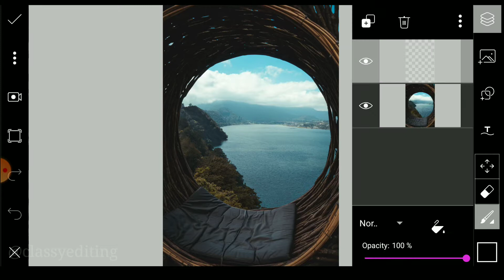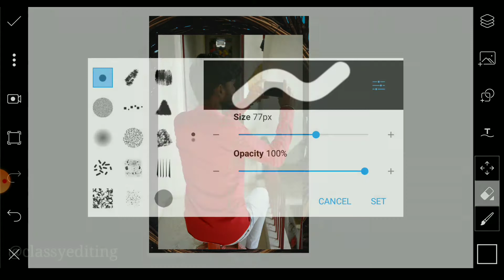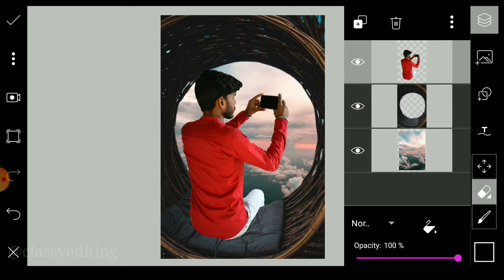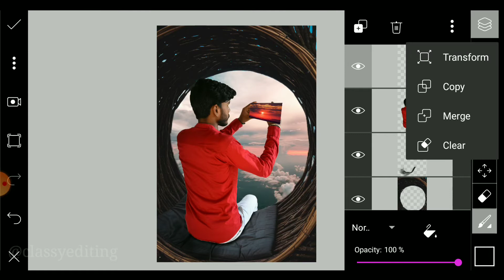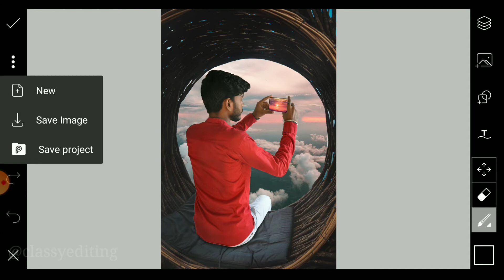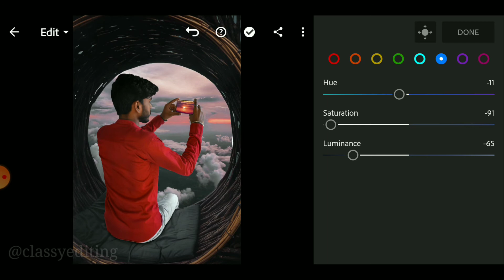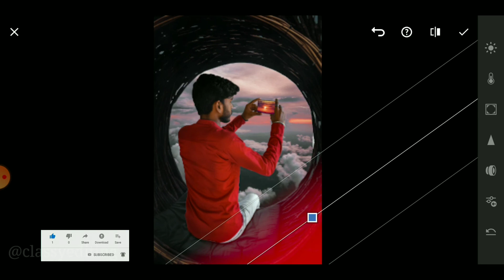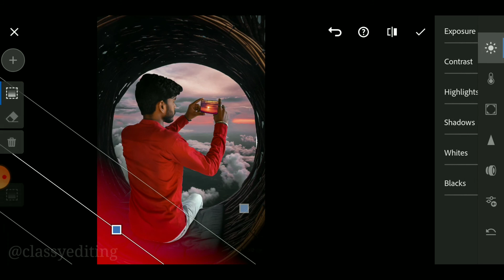Realistic🔥 Photo Manipulation Editing In Picsart | Background Change | Creative Photo Editing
Hello Friends
I hope you had enjoyed.
|| Social media ||

|| Background Images ||

Music credit

                                                 By:-  Pradyuman Kumar